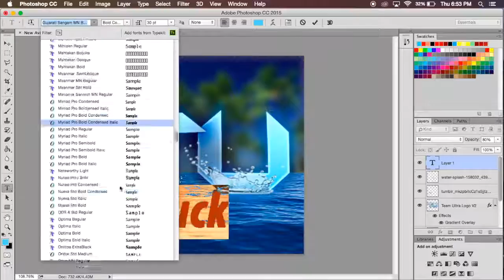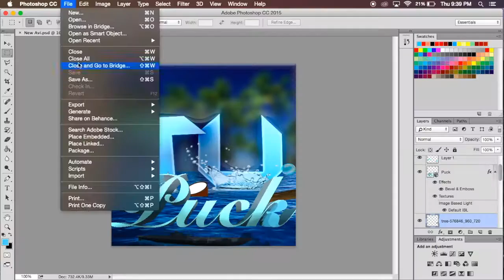Speedart #3- NEW TU PUCK LOGO (BEACH THEMED)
I KNOW I HAVE BEEN MAKING LOTS OF SPEED ARTS...I PROMISE MY NEXT VID WONT BE ONE

Mw2: Sniping and Trickshotter
BO2: Sniper and Knifer
BO3: Trickshotter

GT:
Xbox: Astral Puck
PSN: iPuck-_-  and YOLOgamer925

MUSIC (If In Vid):

Always remember to PuckScribe!!!